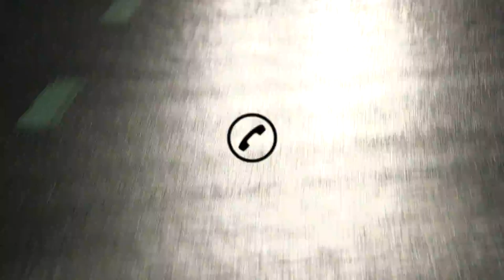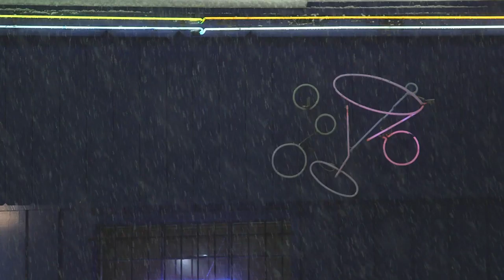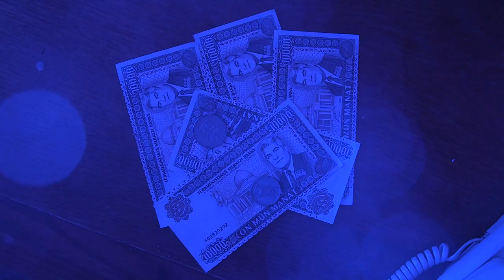L A N D L I N E . C O M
People with Bodies 2017

production help from:
Julian Jacobs
Tea Haze